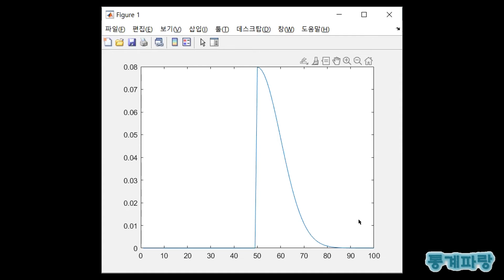매트랩을 활용한 확률분포 - (21) 반정규분포(Half-Normal Distribution)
반정규분포(Half-Normal Distribution)